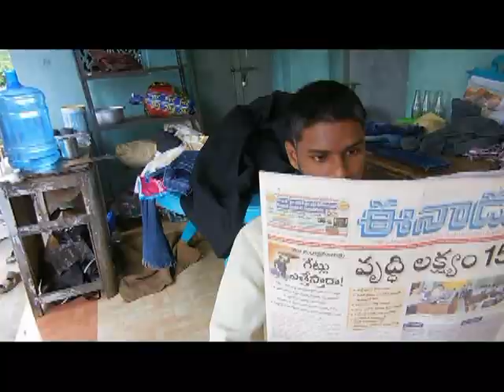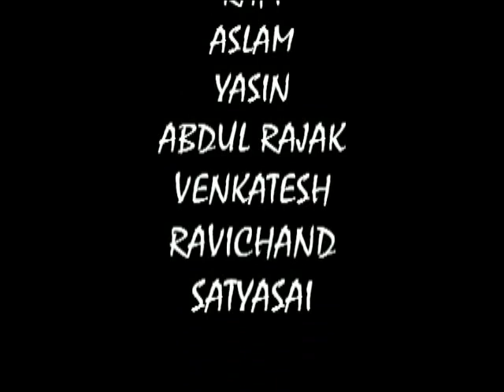RAKTA CHARITRA REMAKE TELUGU SHORT FILM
ADAMSHAFI FILM